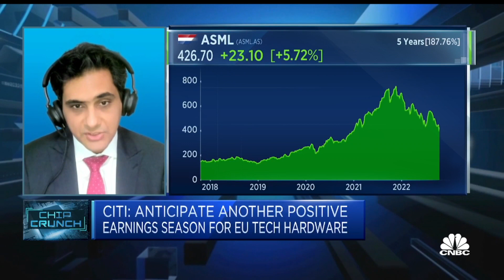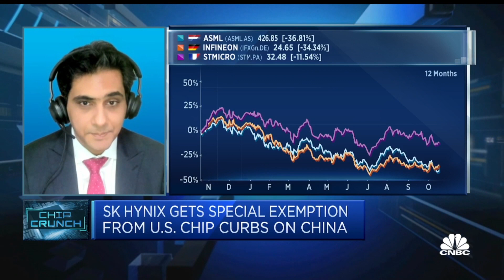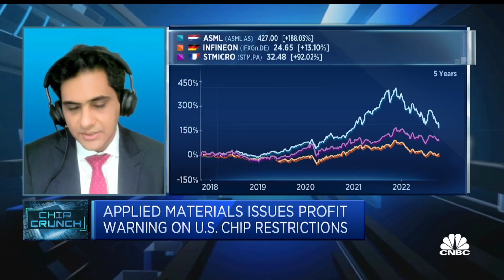Chip companies like ASML 'very well positioned' due to structural trends: Citi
Amit Harchandani, head of European technology equity research at Citi, discusses the semiconductor sector's supply chain and demand outlook over the coming months.